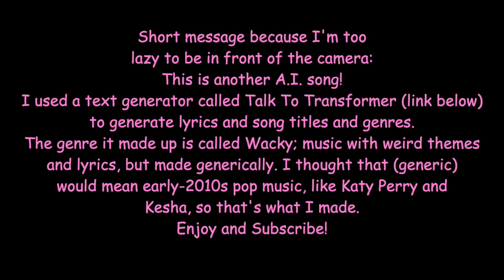Making Generic Pop Music With A.I. (and Wikipedia too!)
More A.I. music. A little more m a i n s t r e a m this time. Enjoy!

Welcome to SongSketcher. I'm Nick, and this is where I show my creativity with the world! ❤